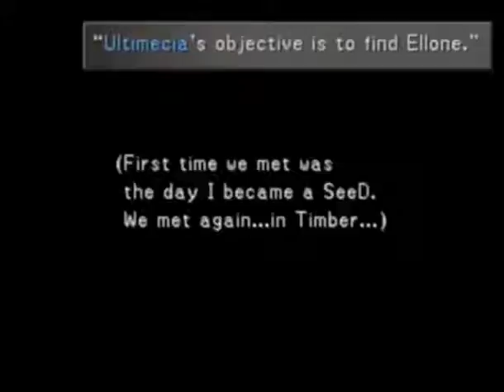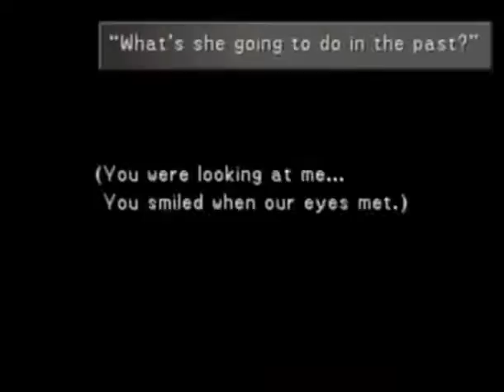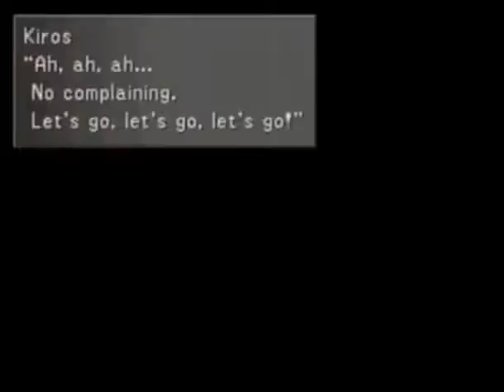Final Fantasy 8 Part 34